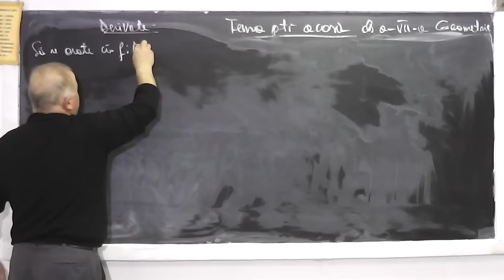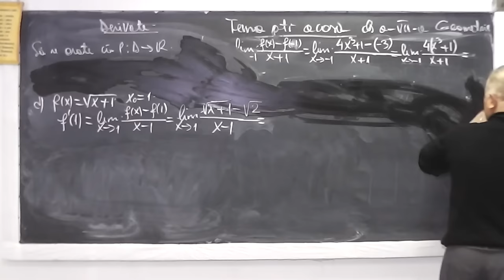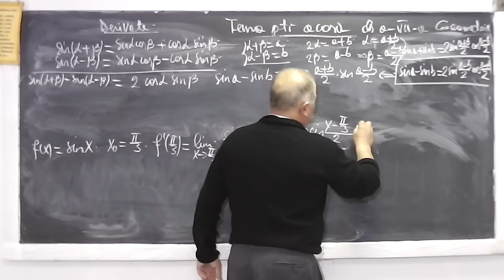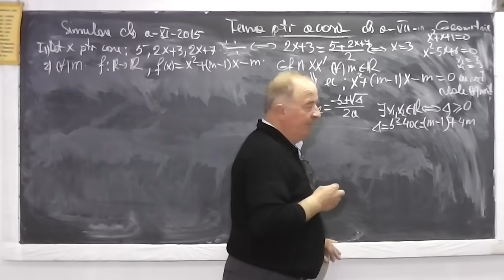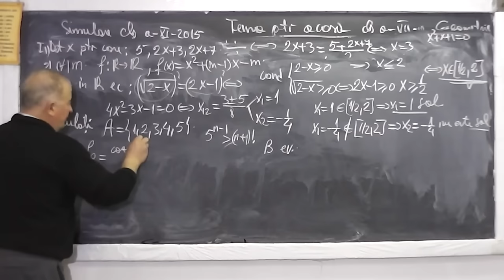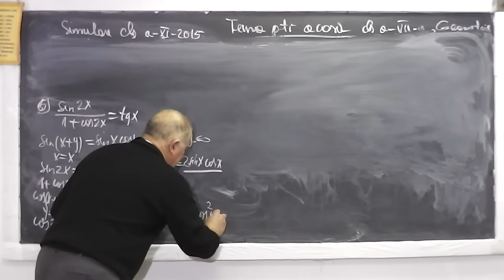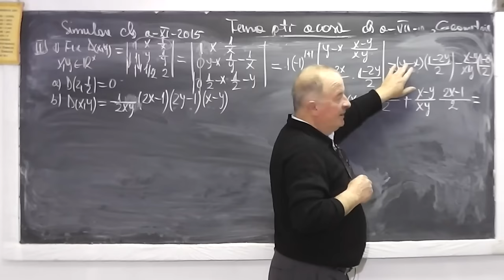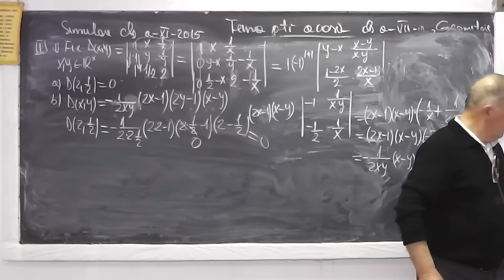Lectia 884 - Derivata functiei intr-un punct = limita raportului incrementar Simulare 2015 Clasa 11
Aceste lectii sunt sustinute de voi si daca va sunt utile, as aprecia un Like, Share, Comment - In aceasta lectie de matematica pe care o puteti vedea in direct si pe ne ocupam de tema pentru acasa la clasa a XI-a. Din cuprins: Derivate, Derivata functiei intr-un punct = limita raportului incrementar, De la min 23:30 rezolvam subiectele date la Simularea din 2015 la clasa a XI-a.